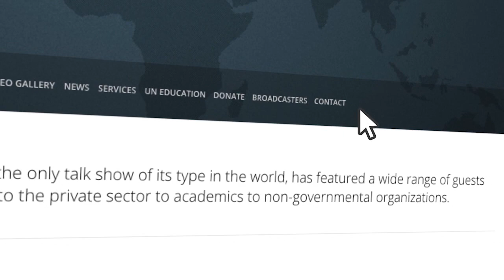Dr. Eunhee Jung on GCTV with Bill Miller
Dr. Eunhee Jung, Founder & President of IVECA (the Intercultural Virtual Exchange of Classroom Activities), focuses on the importance of virtual education learning to promote intercultural competence and sensitivity that help to create a more prosperous and peaceful world. January 20, 2019